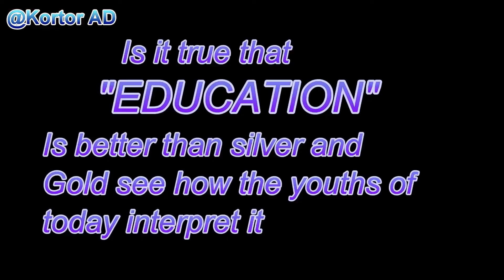Children of Nowadays - Episode 12 (Kortor AD comedy series)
Welcome to Kortor AD. TV series
Home of funny contents!
we will be bringing you funny videos of Kortor AD. Every Saturday and Wednesday for now until further notice